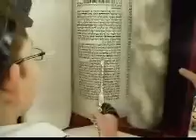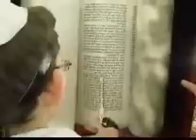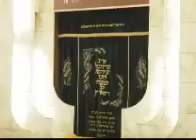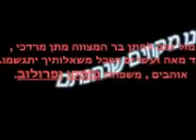BAR MITZVAH Matan - עליה לתורה של מתן פופקו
Mazal Tov !!